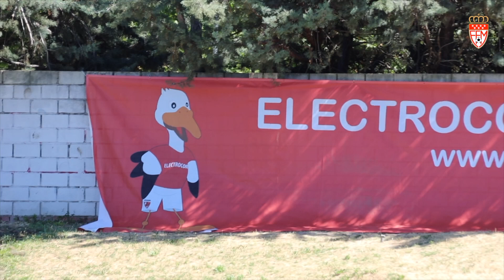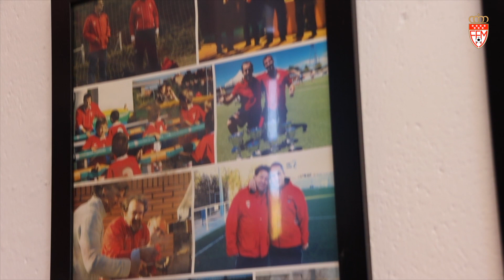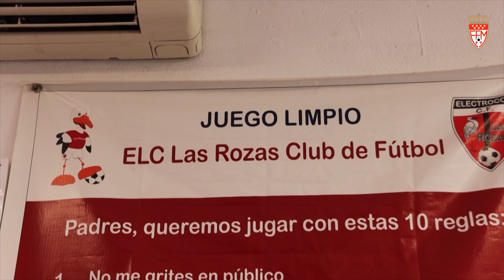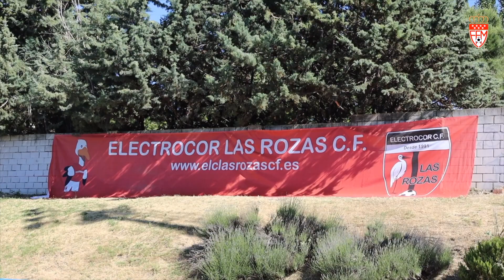ESCUELA DE FÚTBOL - ELECTROCOR LAS ROZAS - Emitido en 'Fútbol Madrid' (11 junio 2022)